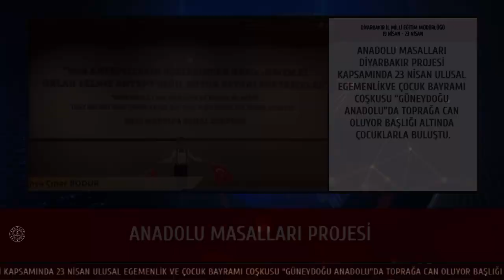1 Dakikada 1 Hafta ( 19 NİSAN - 23 NİSAN 2021 )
Diyarbakır İl Eğitim Müdürlüğü olarak bir haftalık çalışmalarımızın videosu yayınlanmıştır.